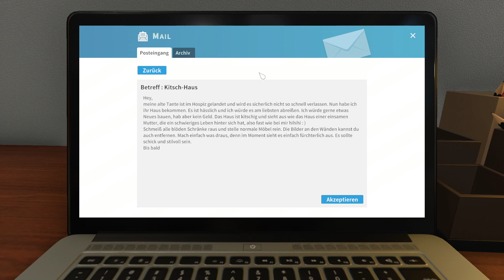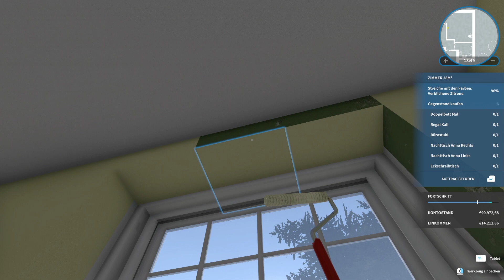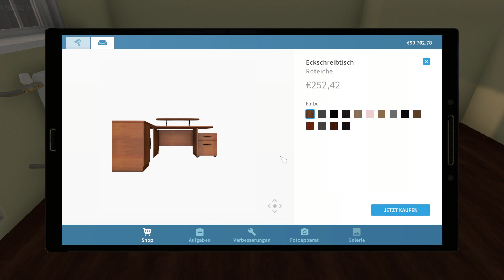House Flipper #022 - Kitsch-Haus